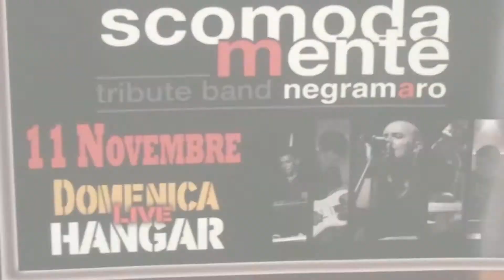ScomodaMente - Londra Brucia (Live all'Hangar di Casamassima BA)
Mixaggio Audio/Video By Leonardo Antonicelli (SirSettler)